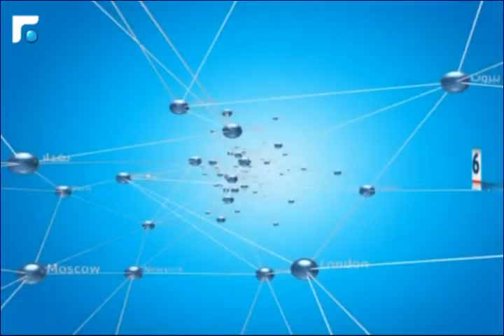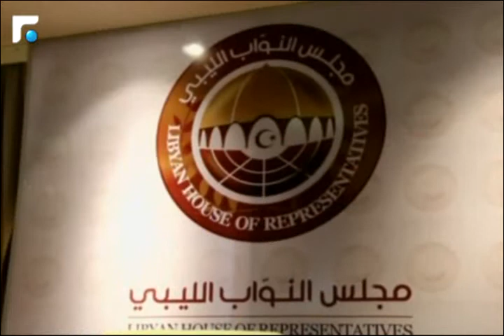النشرة الانجليزية News in English 05/08/2014